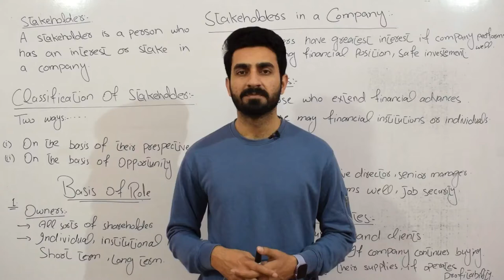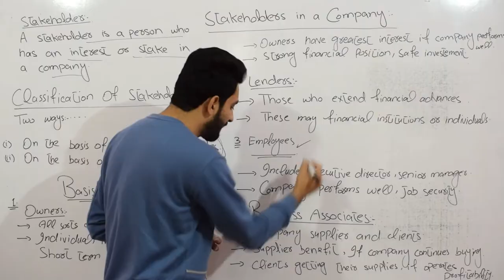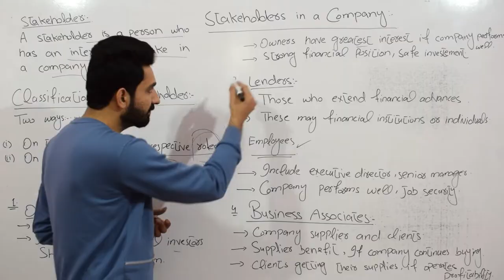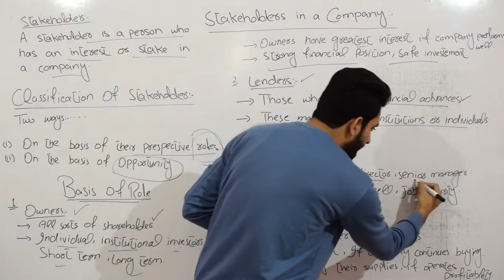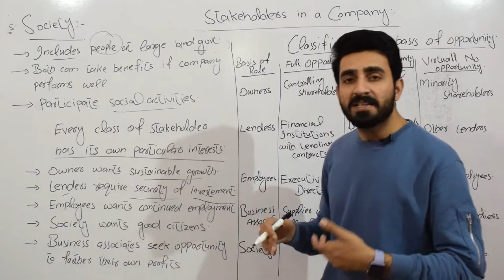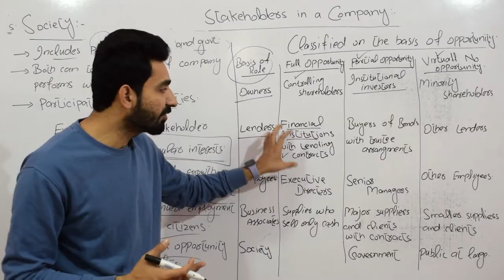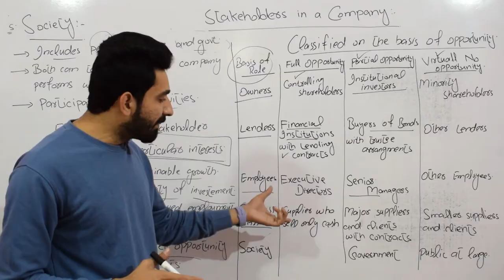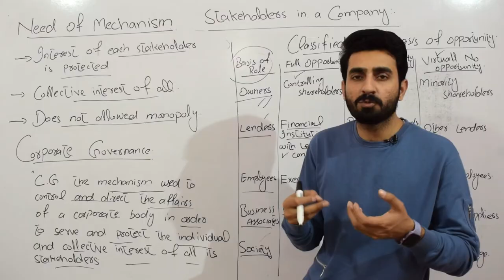#02 Stakeholder and its Types? | Corporate Governance| BBA,MBA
This video explains the stakeholder and types of stakeholders.
1- Owners
2- Lenders
3- Business Associates
5- Society

@Ch Hamza Tariq